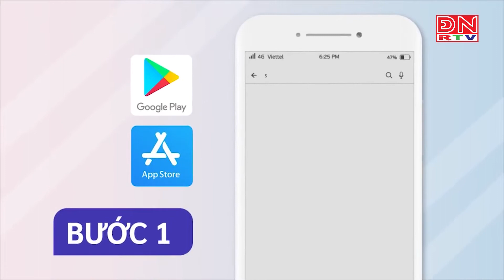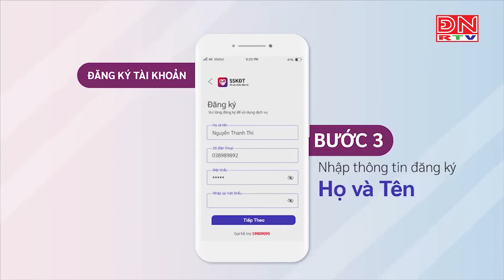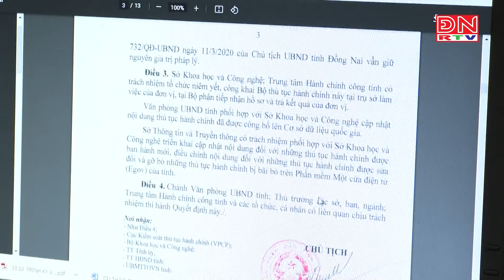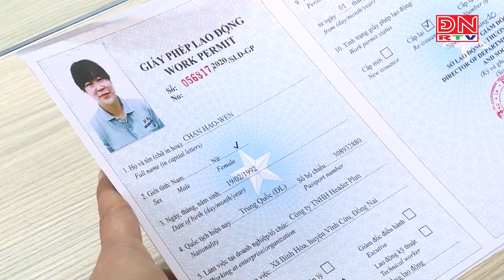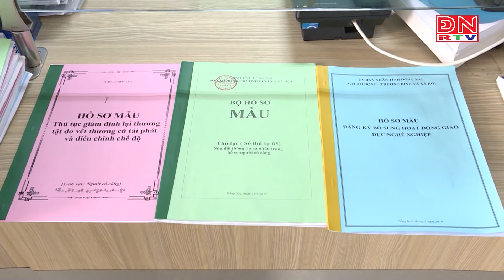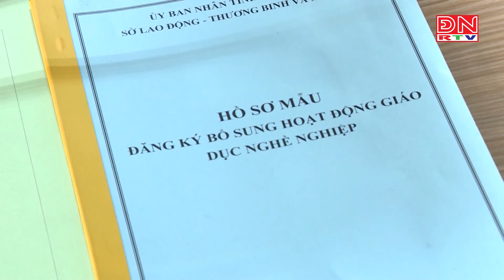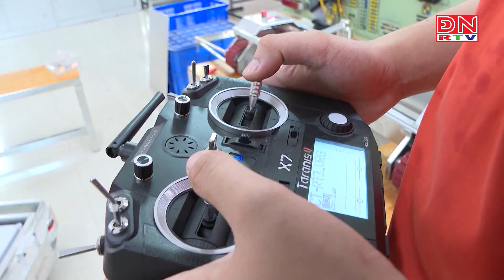QUẢN LÝ VÀ THEO DÕI TIÊM CHỦNG VẮC XIN COVID-19 TRÊN NỀN TẢNG CÔNG NGHỆ